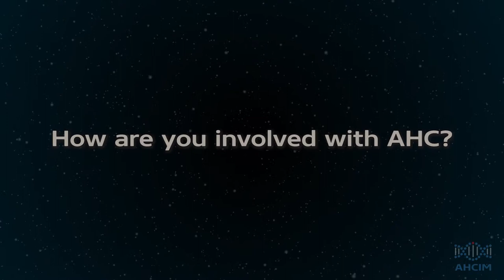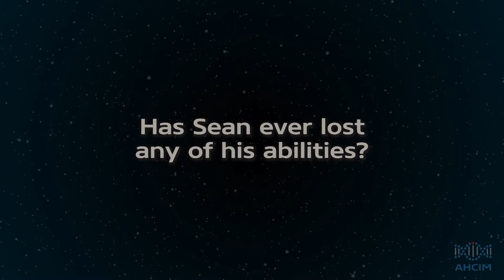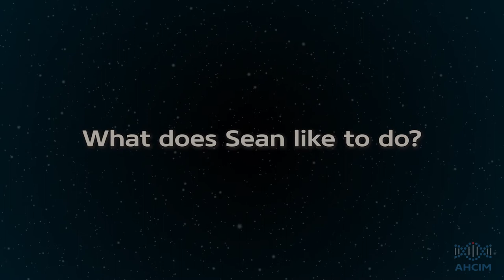The Gerber Family - AHC family meeting in Minneapolis 2014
A lively interview with the wonderful Gerber family.

The Gerber´s were interviewed by AHCIM in July 2014

"I love Sean the way he is but I want him not to have AHC anymore, I want the doctors to make a potion and then you pour it on them and puffff they don´t have AHC anymore"

The purpose of AHC International Library is to collect information about AHC and related disorders and make them visible for everyone.

Doctors, researchers and family can share information on this media and together we can help each other get closer to the goal of having an effective treatment for AHC.

AHCIM will continue to interview interested parties that have information on AHC or related disorders to share .